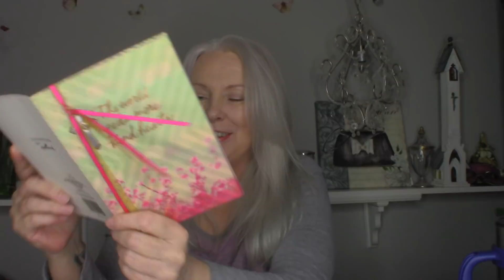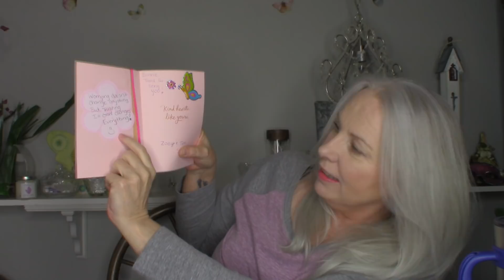Wish Haul Friday! Have A Great Weekend!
Wish Haul Friday! Have a beautiful and blessed weekend!

U.S. Mail
The Bonnie Life